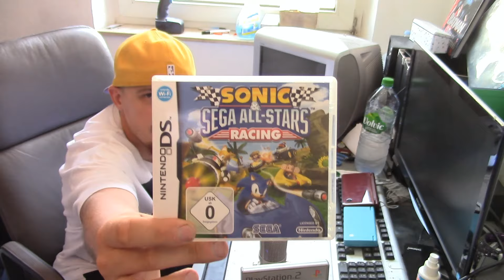Reeplays/sammelt Ep 25 - And the Winner is / Gewinnspiel Auslosung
Ree - Facebook -

All Beatz by Brennfett